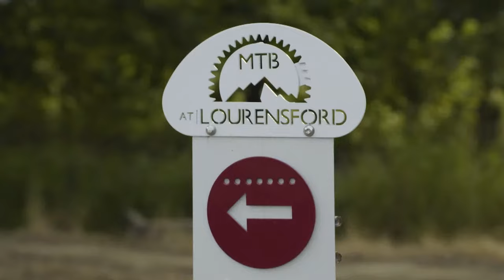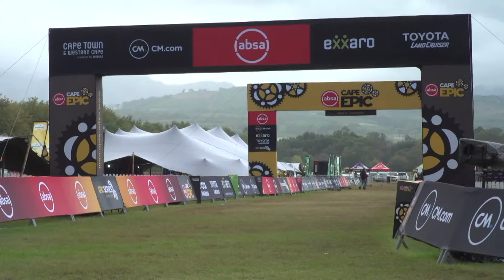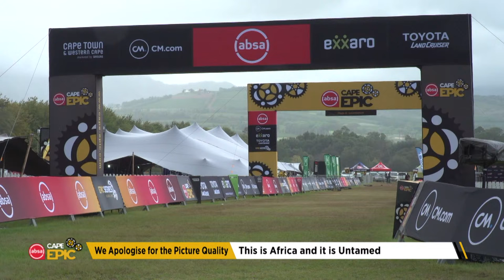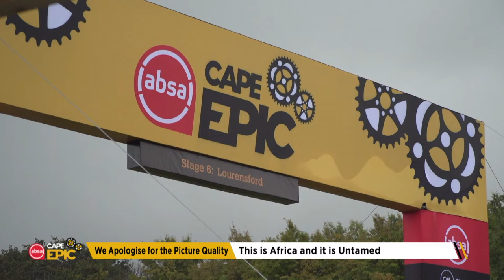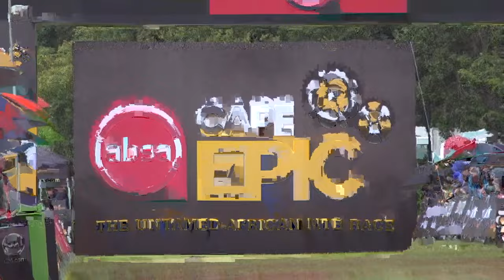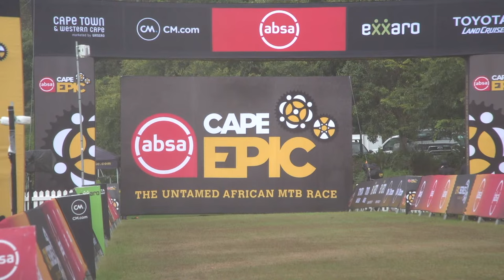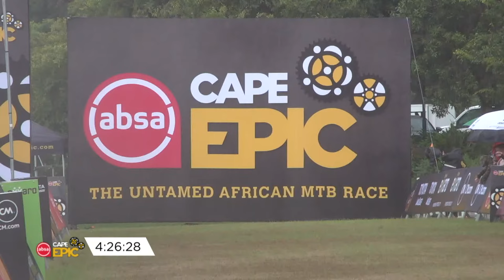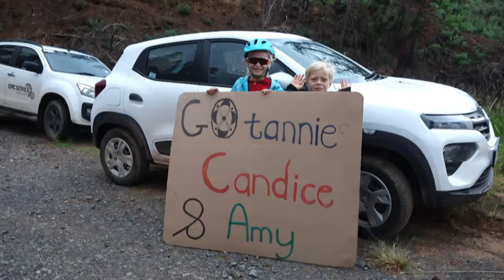LIVE | STAGE 6 | Absa Cape Epic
The Spear

For the first time in Absa Cape Epic history, outside of a time trial, an entire stage will be hosted by a single landowner. The Prologue and Stage 1 of the 2022 race hinted at the spectacular mountain biking within the vast Lourensford Wine Estate. 2023 delves into the details. Exploring trails both old and new. Taking on sculpted icons like the Lourensford Ultimate and rugged remains of South Africa’s first foray into trail building, like the Blue Gum Dam singletrack.

All 82 kilometres and 2 300 metres of climbing take place within the boundaries of the estate, and given the quality of the trails there is no compromising on the route, despite never crossing a fence. Rather, the riding is superb throughout, with the added benefit of being exceptionally spectator-friendly.

The course crosses over itself as it skirts on the estate dams, creating a unique opportunity for fans to watch the live broadcast in the chill zone, then cheer on their favourites as they pass close by the race village, before going back to the televisions for the second half of the stage and eventually welcoming the teams across the finish.